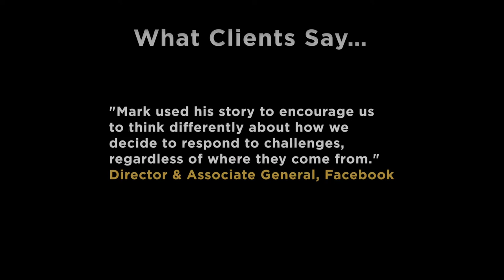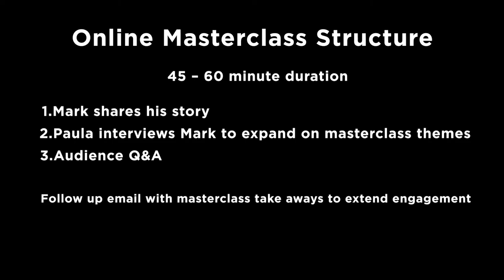Mark Pollock - Online Masterclass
It is tough to deal with uncertainty and change. Your people won’t do it by chance. With a high-impact catalyst you can help them act with the courage to make it happen. Mark Pollock is that catalyst and that’s why leaders worldwide have asked him to support their teams to remain resilient, adapt to change and collaborate with others for 20 years.

Mark Pollock is now delivering online masterclasses for leaders and their teams.